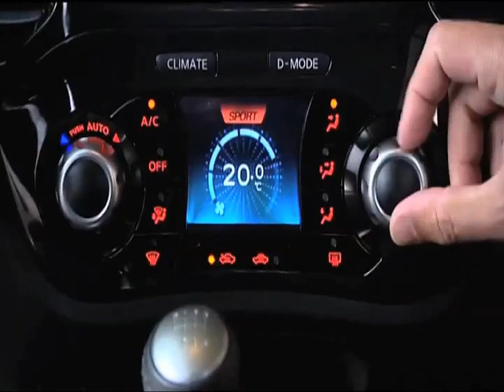Nissan Juke Small Crossover SUV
Young urbanites with a sporty spirit and a dash of adventure will be excited to learn that Nissan is readying an all-new entry-level crossover vehicle called the Juke. Based on the Qazana concept car of Geneva 2009, the Juke measures 4 metres (157 inches) long, 1.765m (69.5 inches) wide and 1.57m (61.8 inches) high. It has a wheelbase of 2.5m (94 inches).